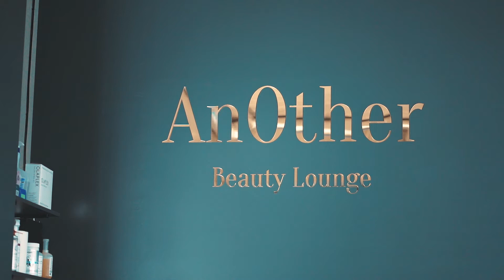Another Beauty Lounge Behind the Scenes